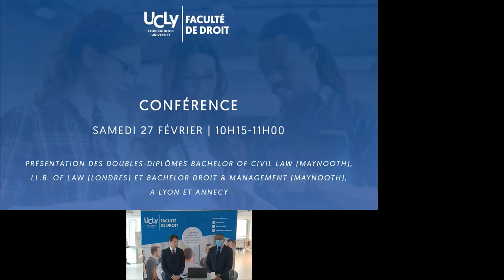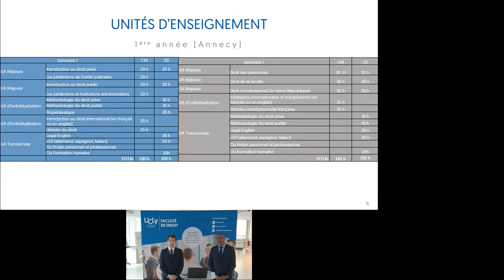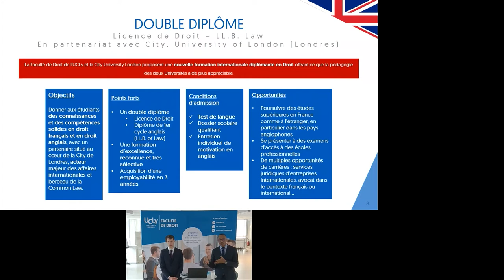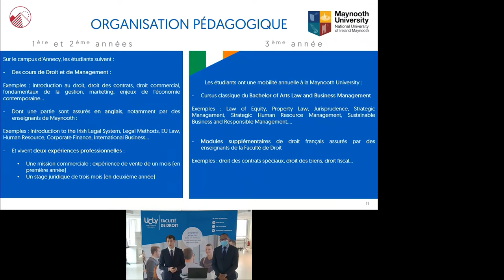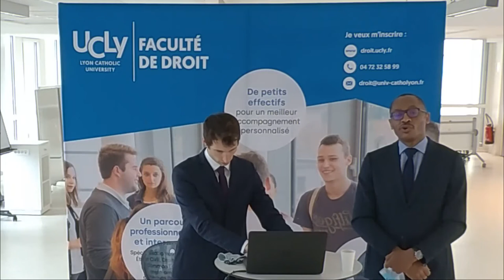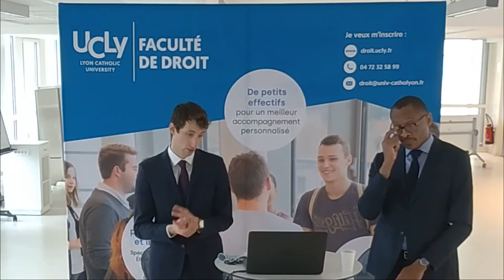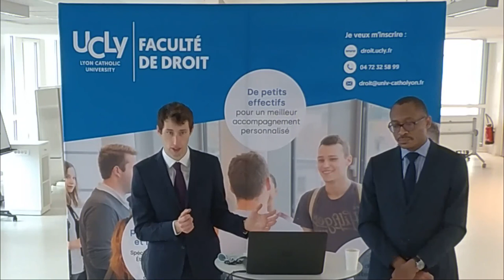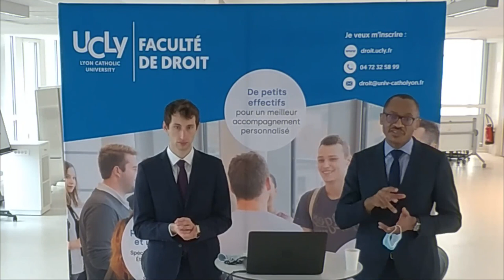Présentation des doubles-diplômes de la Faculté de Droit | Lyon et Annecy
Présentation des doubles-diplômes Bachelor of Civil Law (Maynooth), LL.B. of Law (Londres) et Bachelor Droit et Management (Maynooth), à Lyon et Annecy, par Louis-Daniel MUKA TSHIBENDE, Directeur adjoint de la Faculté de Droit et Louis BERTIER, Directeur pédagogique de la Faculté de Droit à Annecy.

Pour plus d'informations : droit.ucly.fr